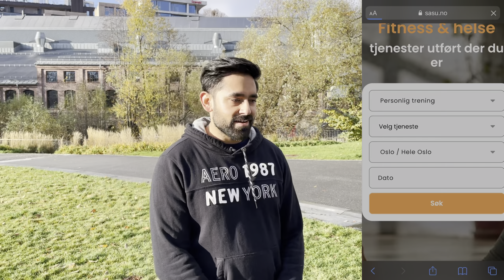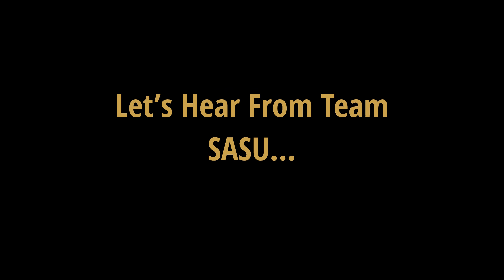SASU- BEAUTY, HAIR, FITNESS SERVICES AT-HOME | SALON AT-HOME NORWAY | We Tried SASU In Oslo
Hello there!

Ever since I started my channel, majority of you have consistently and persistently been requesting me to cover a video on beauty services and salons in Norway. Considering the fact that winters are chilly in the country and most of us are working, we need at-home services that can cater to our customised needs and schedules. It took me a while to cover this topic, but tada! Here I’m.

SASU is a, newly launched, one stop solution to all your beauty, hair, fitness and health needs. Right at the comfort of your home. Booking your makeup, hairstylists, nail-art, haircut needs never got this easy.

Book your requirements from any location; at home, in the park, at work, hotel etc

If you are a customer or a provider, working independently, please do check out the platform.